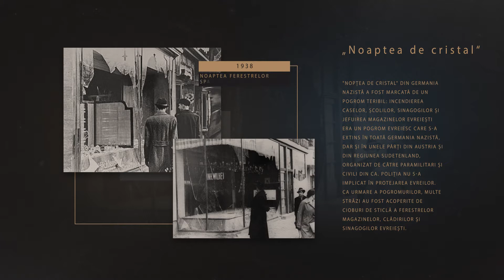aceasta zi în istorie 9 noiembrie